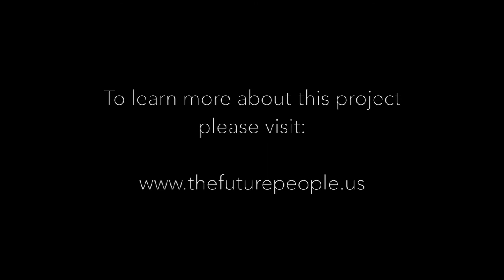Manchester: C. Van Dyke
Inspiring Public Imagination through a Micro Eco Village for Students